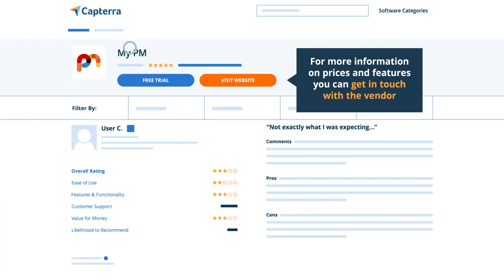How to use Capterra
Capterra is a free service to help businesses find the right software with confidence. Learn how to use our platform to search for the right business software category, narrow down your choices and compare up to 4 options side by side. Explore our website to discover more about software details and features, read verified user reviews and make the best decision for your business. Start your search today!